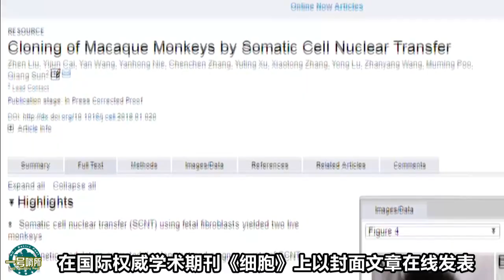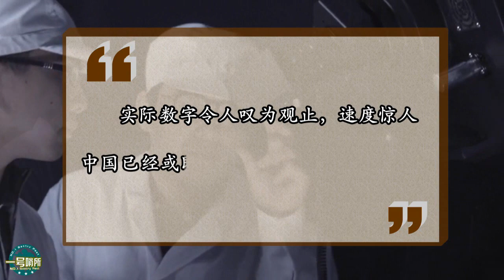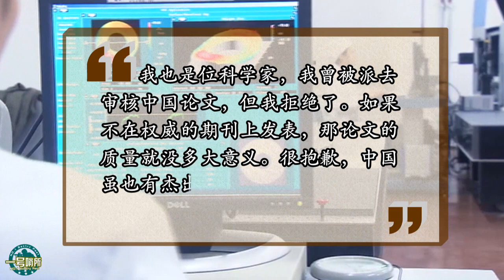中国5年成功研出一成果，这是世界首例，美国直言：中国太厉害了 【一号哨所】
1月25号中国耗费5年成功克隆出两只食蟹猴这一世界级成果，在国际权威学术期刊《细胞》上以封面文章在线发表，这也是世界首例通过体细胞克隆技术诞生的灵长类动物，具有重要意义。 我們的影片會遵循公平、尊重的原則，確保不會包含任何仇恨言論的元素。